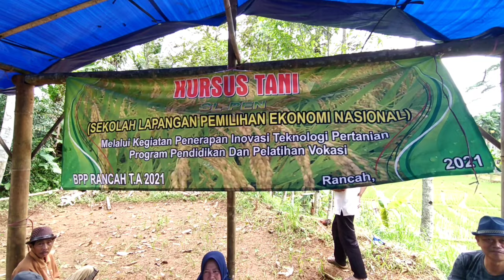Sekolah teraneh di Indonesia ll Weirdest school in the world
Sekolah teraneh di Indonesia. Vidio viral ini beredar di internet. Letak daerahnya berada di Kampung Pangrumasan Desa Cileungsir Kecamatan Rancah Kabupaten Ciamis Jawa Barat.

__________________________________________________ Bagi yang akan menyumbangkan dana untuk kegiatan kami hubungi pemilik Chanel TAZABUR ALAM TV : 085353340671